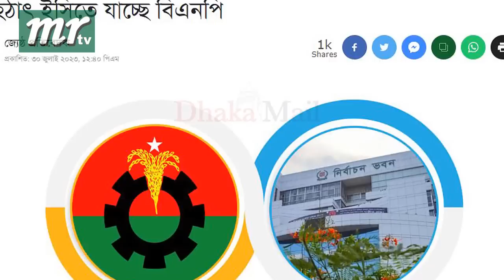এইমাত্র পাওয়া বাংলা খবর। Bangla News 30 July' 2023 |Bangladesh Latest News Today ajker taja khobor